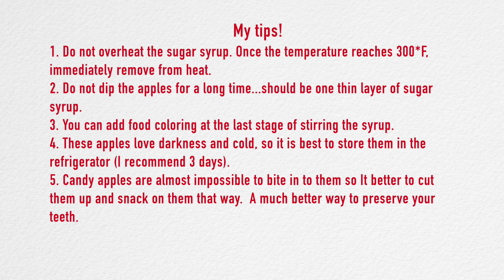Mirror Red Candy Apples. Perfect Party treat.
Supplies I used in this video:
Super Red Food Color Gel...
Metallic Red Airbrush Food Color...
Light Corn Syrup...
Vanilla Extract...
Gold Pop Sticks...
Gold Satin Ribbon...

This is where I share all of the products I use and love!...